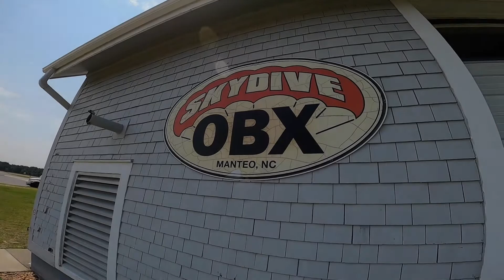Madee T. at Skydive OBX